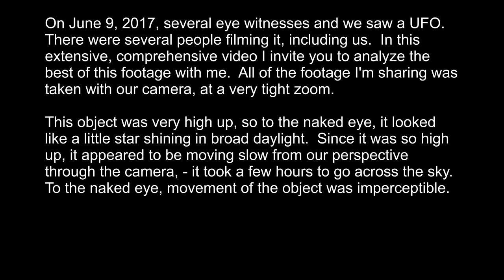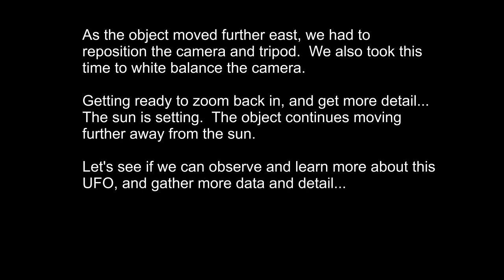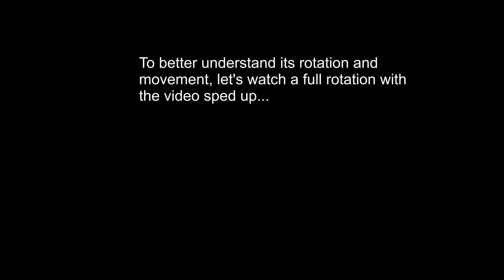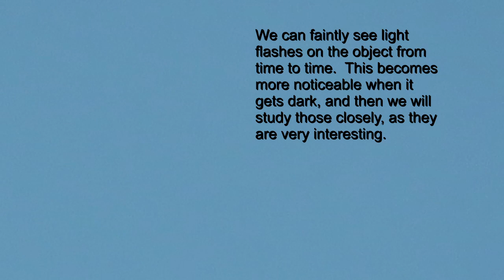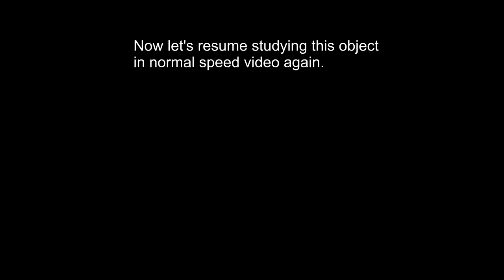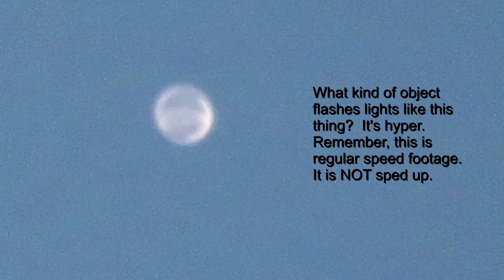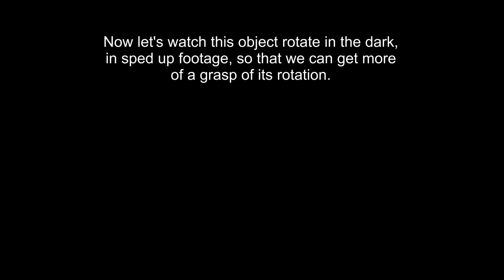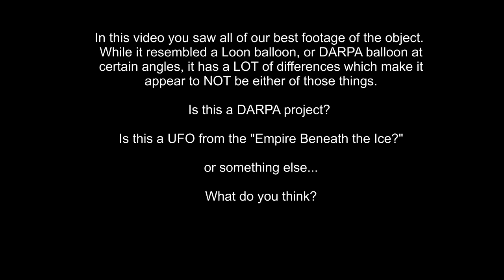Almost an HOUR of UFO Footage. Serious Analyzation of the Craft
This is THE video to watch to see serious UFO footage and to study it deeply.  This video shows extensive, detailed footage of a UFO my husband and I, and several eye witnesses saw.  We watched it for hours, before we could no longer see it.

It rotates, and gives out green light bursts, which become visible when it gets dark.

In this video, you'll see the UFO from daylight all the way until it's fully dark outside.  You'll see it in both regular visual spectrum, and then extensively in Near IR (near infrared), in very tight zooms.